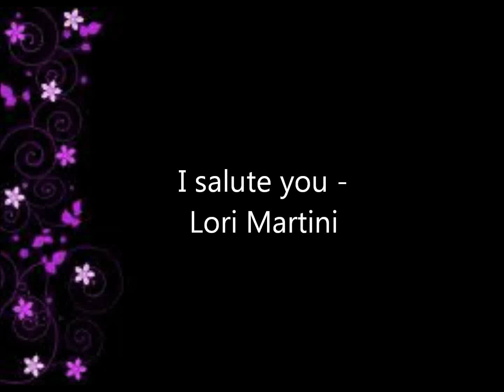I salute you feat. on Dance Moms.